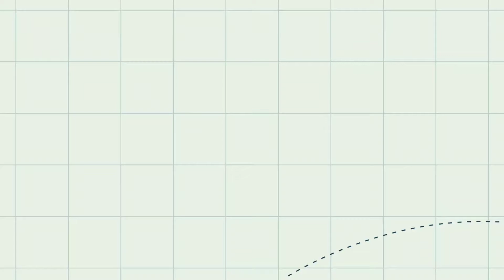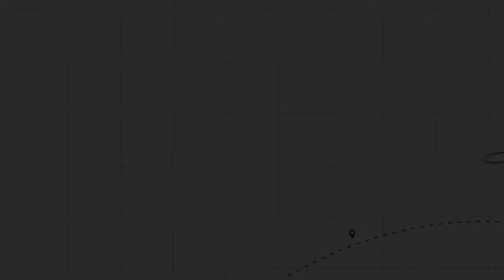Re-Upload | Jalan Jalan Sore Ke Pantai Mertasari Sanur Denpasar Bali | GM Super Family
Halo Sobat Super, Karena Konten Sebelumnya Kena Copyright, Kita Re-Upload ya..

Ini Konten Awal² Channel GM Super Family Mengajak Anak² Ke Pantai Mertasari Denpasar Sanur